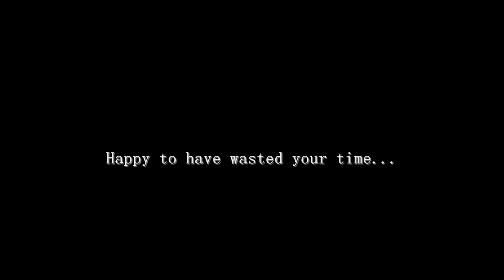HELLFLY!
mystical creature spawned from the deepest pit in the hades!